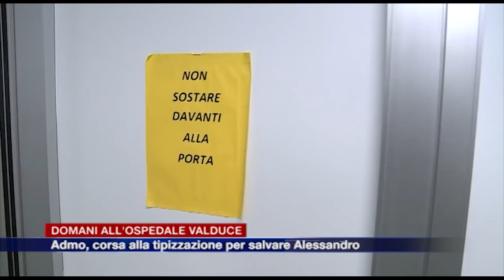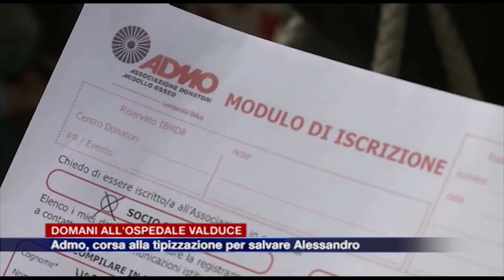Etg - Midollo Osseo, tipizzazione domani al Valduce di Como per Alessandro